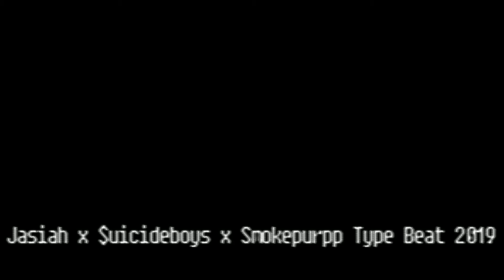|FREE| Jasiah x Suicideboys x Smokepurpp Type Beat - "Moshpit"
Free For Non-Profit Use Only - Purchase a Lease/Exclusives For For-Profit Use

Prod. By Fortykay